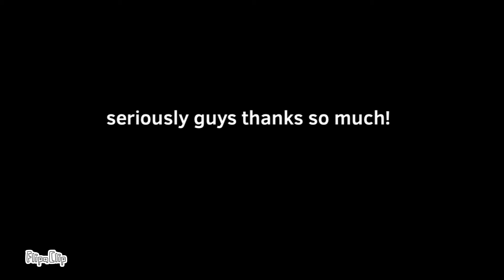50 SUBS! Thank you!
I’m currently working on a Pokémon animation and a Minecraft one! Keep it up!